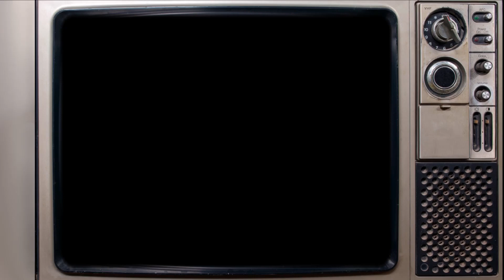The Real Ghostbusters Kenner Commercial (Power Pack Heroes) Peter and Louis & Terror Tounge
In 1989 when Ghostbusters 2 was being released in theaters, some of the imagery from the film was used when advertising Kenner The Real Ghostbusters toys. This commercial is for Terror Tounge (Gobblin Goblins), Power Pack Heroes Peter Venkman and Louis Tully and the Ghost Sweeper.

If you like this video you may find more content you like on my Facebook or instagram pages.

This video, although perfectly suitable for children, is not intended for current children. It is meant for adults who were children when the commercial originated. My intent is to preserve or refresh the memories of childhoods from the past and offer some enjoyable nostalgia and entertainment.